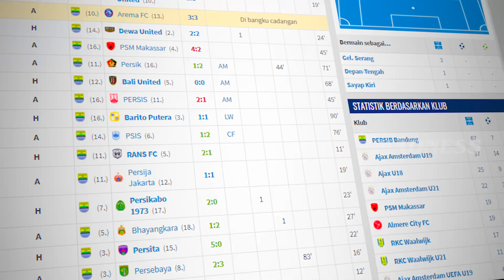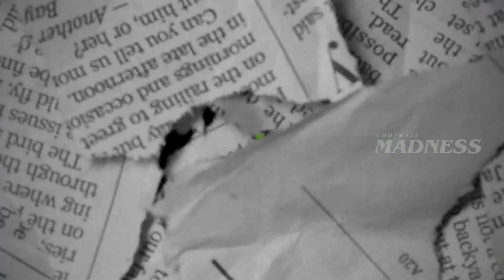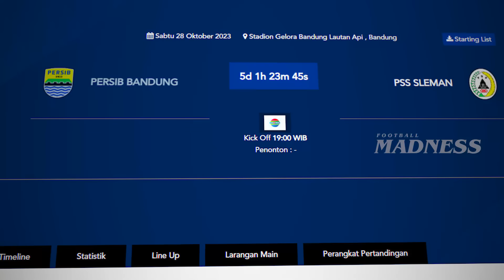Taktik Cerdas Bojan Hodak, Persib Superior di Menit Akhir !! Rubah Jalannya Laga Lewat Supersub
Taktik Cerdas Bojan Hodak, Rubah Jalannya Laga Lewat Pemain Pengganti !! Persib Selalu Superior di Menit Akhir

STRATEGI SUPERSUB BOJAN !!

Ceritakan Sedikit Jalannya pertandingan Borneo vs Persib, awalnya Persib kalah, Bojan memasukan Ezra, gol persib terjadi lewat FK Ezra & gol bunuh diri terjadi.

Selain momen itu ada momen supersub Ezra melawan Persikabo 1973 dan Bhayangkara FC.

Ciro Alves juga pernah jadi supersub vs Bhayangkara.

Kesimpulan:
Persib sering sekali cetak gol di menit akhir, tidak lain karena strategi Bojan hodak yg selalu ingin Persib tidak mau kalah di setiap pertandingan.